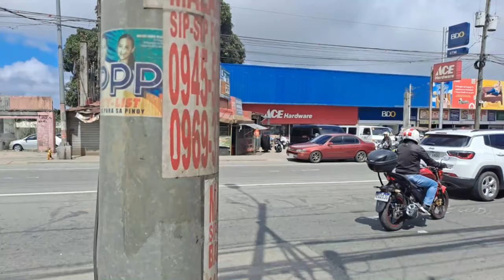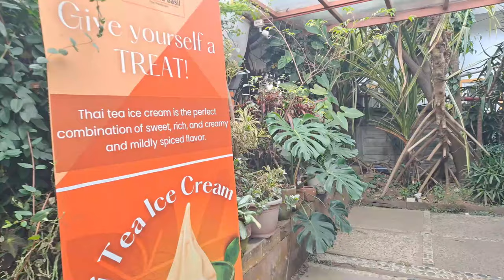Traveling to Tagaytay Cavite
Overnight stay in Swiss Country Home in Tagaytay Cavite.

DJI Spark